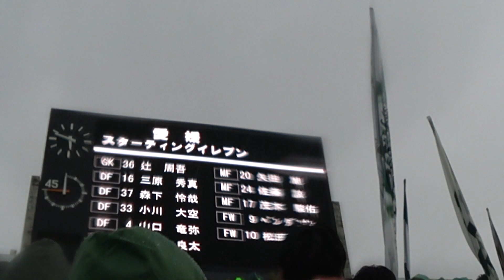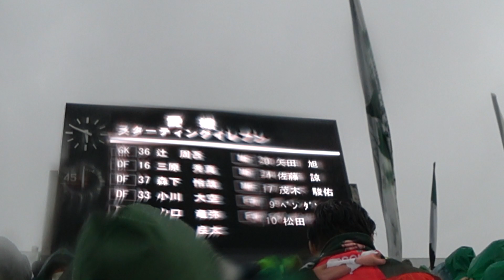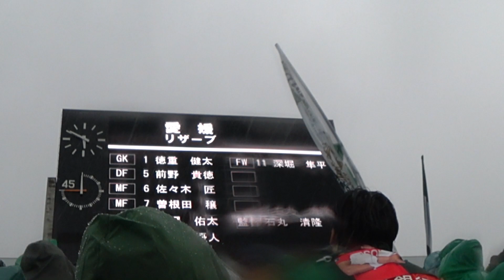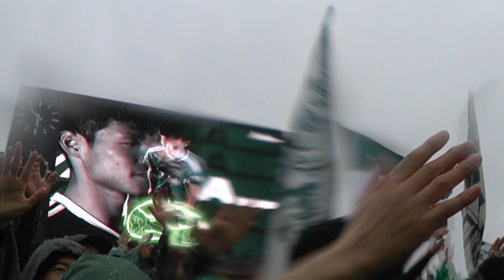2023 J3 16節 松本山雅FCvs愛媛FC③ｵｰﾌﾟﾆﾝｸﾞ～試合開始